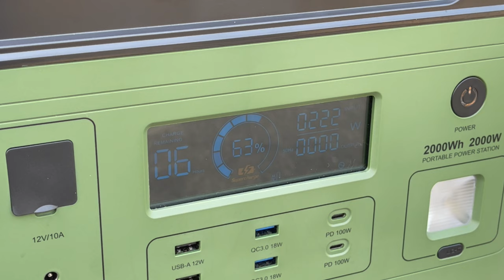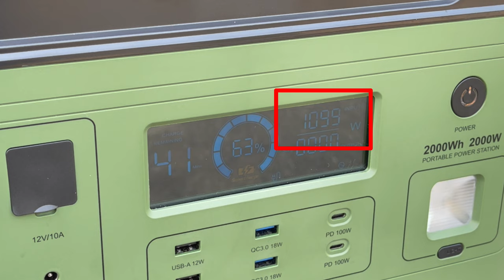犬も猫も驚かないエンジン音で３０００Wの高出力な発電機！LPガスでもガソリンでも使えるマルチ燃料で災害時も安心｜EENOURインバーター発電機DK3000iSDF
災害時に家庭用プロパンガスやカセットボンベ、農機具や車で使用するガソリンやが使えるマルチ燃料の発電機『EENOURインバーター発電機DK3000iSDF』の性能を検証してみました！
使用中の猫のマサ、犬のトムとジェリーの様子もお楽しみ下さい。

▼製品詳細
EENOUR 3kw インバーター発電機 DK3000iSDF
▼キャンペーン情報▼
ヤフーショッピング超PayPay祭
開催時間：3/15（水）00:00～3/21（火）23:59
セール価格：129,900円 54%OFF最安挑戦、更に最大26.5%還元

↓↓もっと小さいクラスはこちら↓↓
EENOUR 1.8kw インバーター発電機 DK1800iSDF
↓↓ガソリンタイプはこちら↓↓
EENOUR 3kw インバーター発電機 DK3000iS
↓↓動画に登場したポータブル電源はこちら↓↓
EENOUR 大容量2000Wh ポータブル電源 P2001

≪猫のマサ情報≫
・誕生日：Ｒ1.6生まれ（3歳9ヵ月）
・性　別：オス
・性　格：のんびりマイペース
・特　技：ハイタッチ
・チャームポイント：鼻の頭のハートマーク

元保護猫のマサとの暮らしと、キャンピングカーのようにDIYしたハイエースで車中泊をしたり、古民家での生活の様子などの動画を投稿しています！